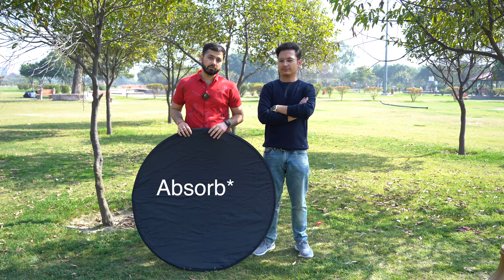How To Use 5 in 1 Reflector In Outdoor Photography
Hello guyz in today's video i am going to share with you that how to use 5 in 1 reflector in portrait photography and what are the main uses of these reflectors in photography.